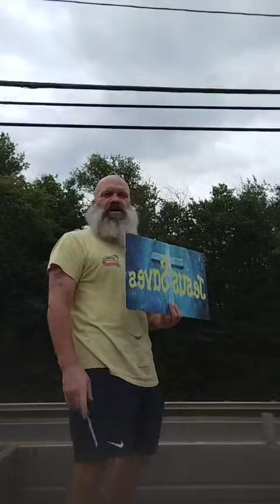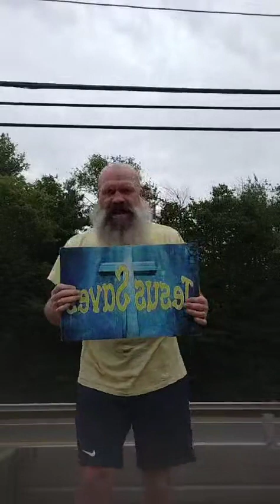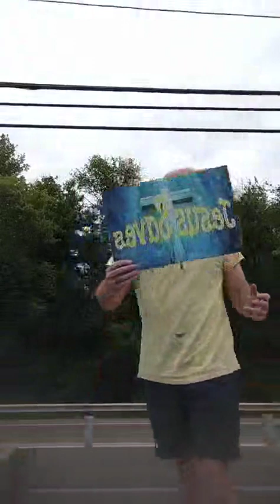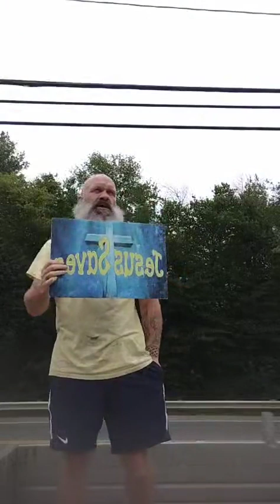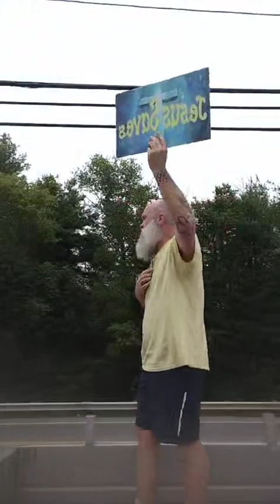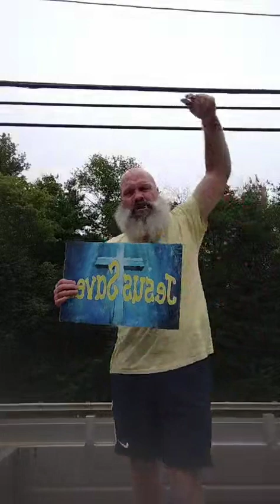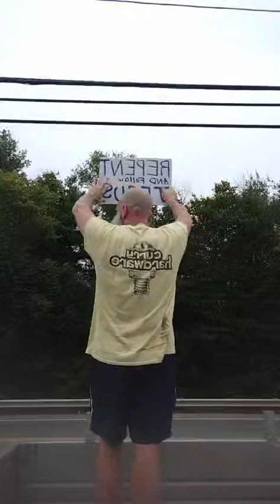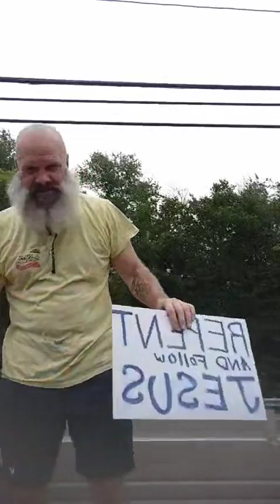The Lord Jesus Christ is calling all men to repentance